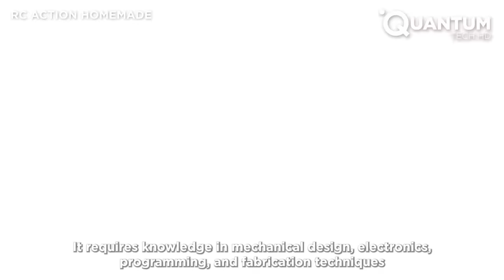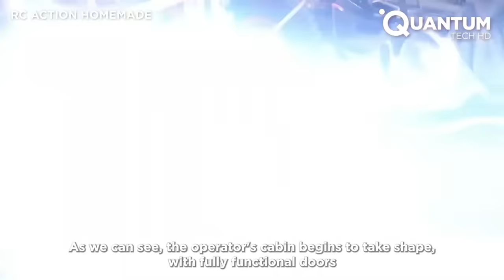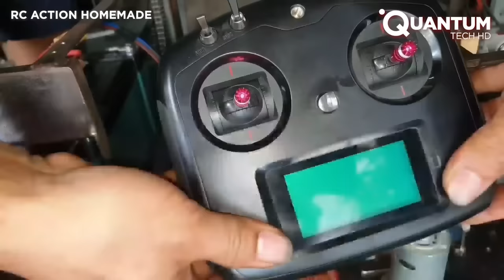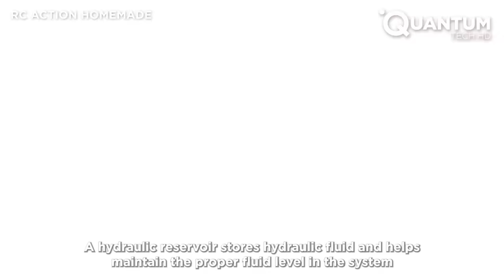Man Builds Hydraulic RC Crane at Scale | Start to Finish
Remote-controlled (RC) cranes are captivating miniature machines that embody the fusion of technology, precision engineering, and the joy of hands-on control. These scaled-down replicas of their towering real-world counterparts offer enthusiasts an opportunity to experience the intricacies of crane operations on a smaller scale. In this video, we delve into the world of RC cranes, exploring their design, functionality, and the passion they ignite among hobbyists.

In today's video a gigantic rescue crane comes to life through a smaller scale RC. The creator not only has an eye for detail but also takes care of every mechanical touch that a job of this precision requires. This crane is not just a remote control crane. It is quite a feat in terms of mechanics and aesthetics.